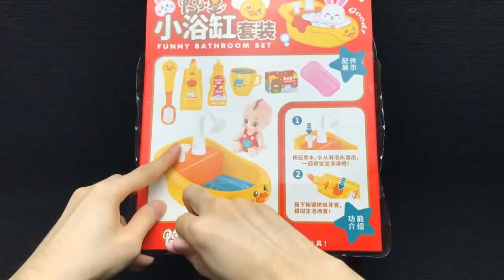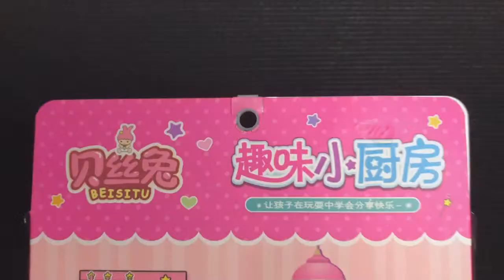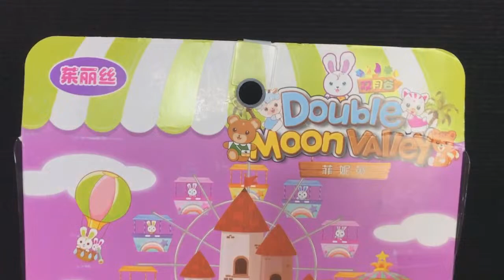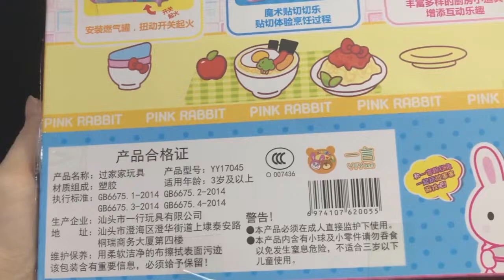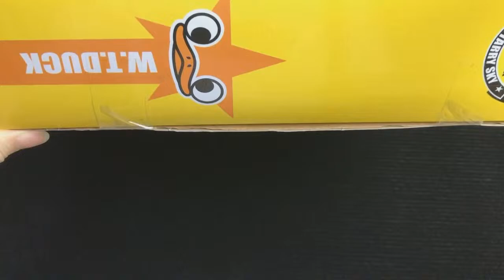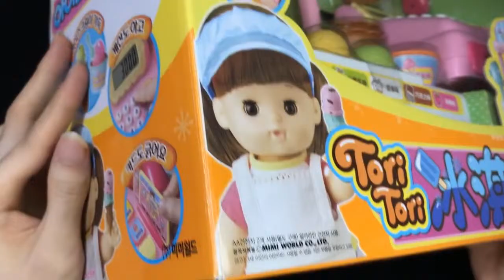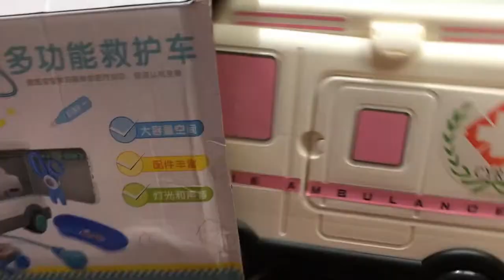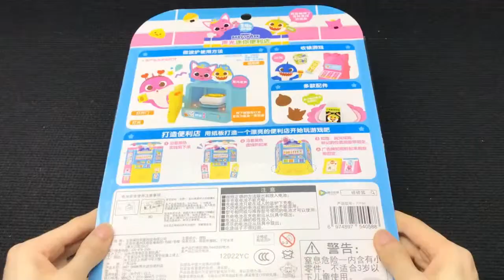Peppa Pig Ice Cream Maker Mini Kitchen Set Satisfying with Unboxing Compilation Toys ASMR Part 205